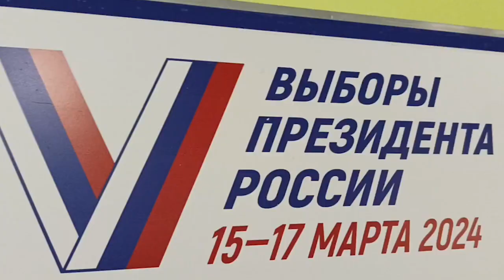Сделать свой выбор, выразить позицию, отдать голос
Голосуют граждане, достигшие совершеннолетия, но приходят на выборы даже дети, вместе с родителями. Это семейная традиция объединяет целые поколения